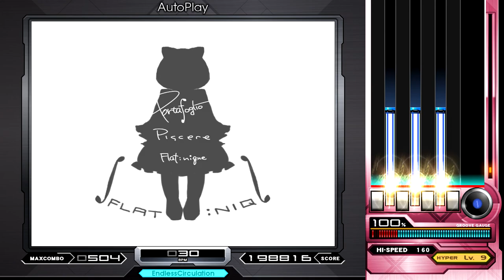Flat:nique - Piacere -HYPER- [Portafoglio] ♫ Mumei-14 ♫